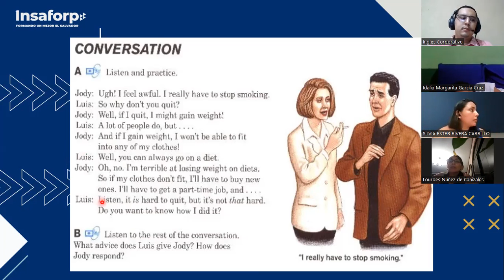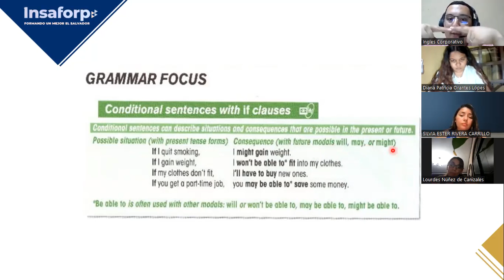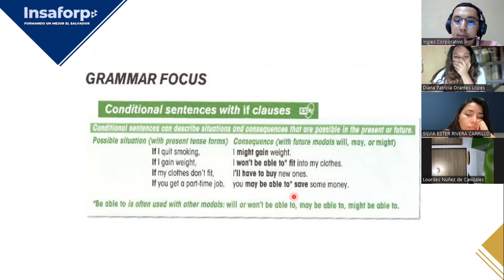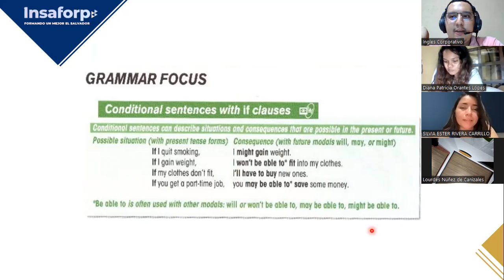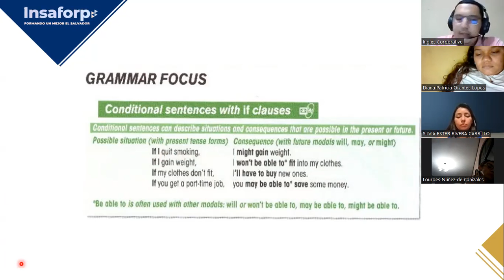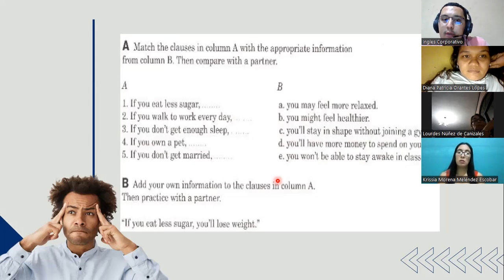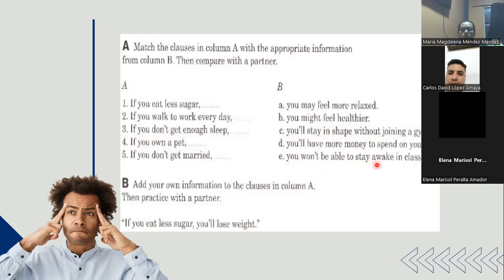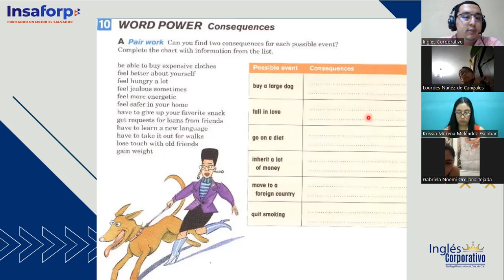SESION 11-15-11-2023-FI-REGA-139-GARCIAGUIRRE-CONDITIONAL IF